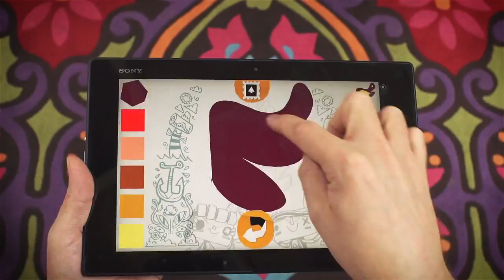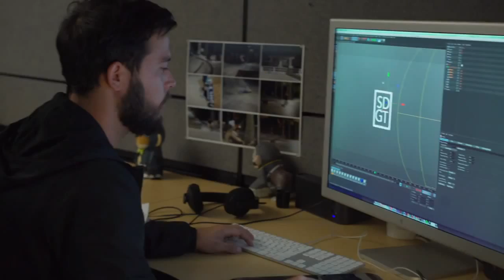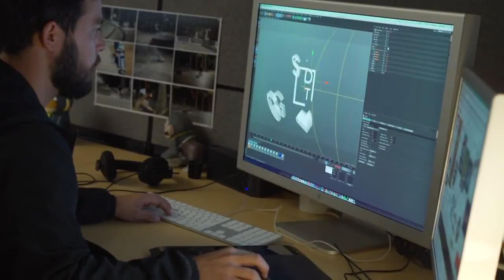PLAYSTATION UNIVERSITY -AN INSIDE LOOK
PLAYSTATION UNIVERSITY